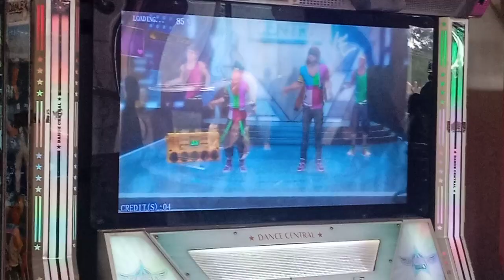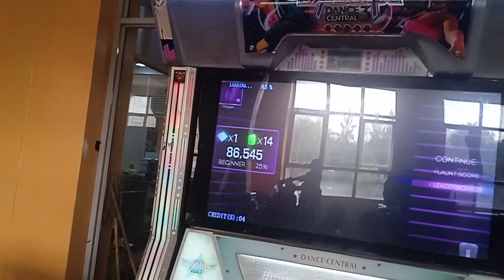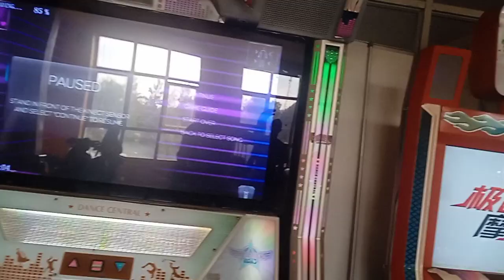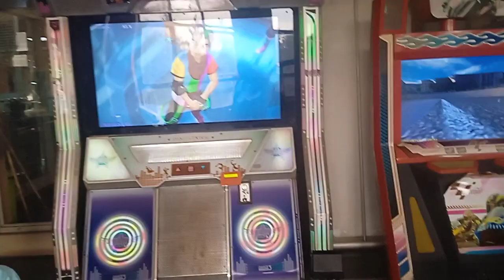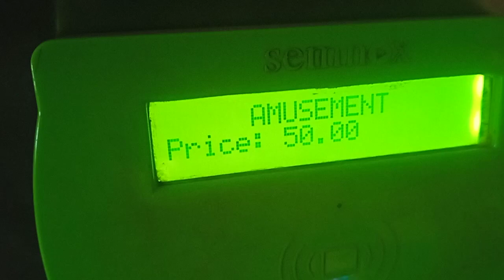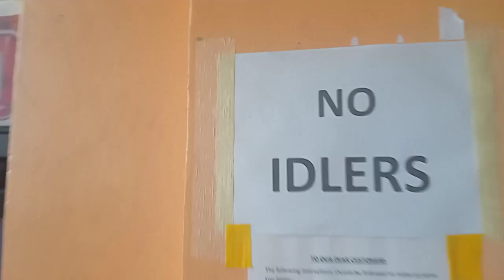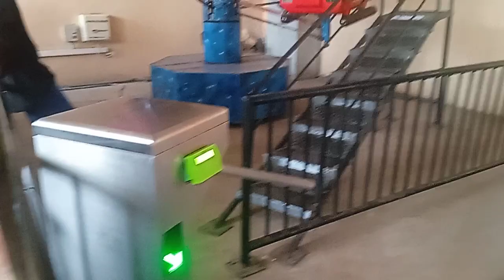|| Best things: people, places, memories made ||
KITALE, KENYA, AFRICA. day out with my son and nephew.